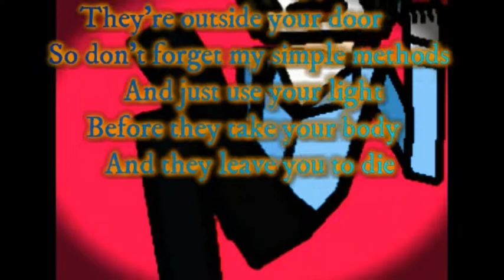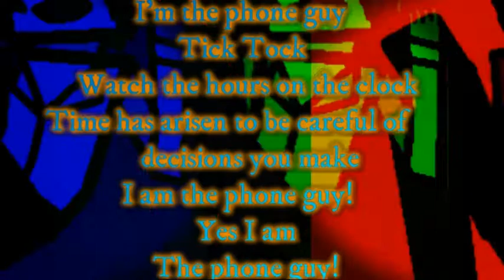Phone Guy: I'm not here all night (Song by DAGames)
Welp, I made another fan video for Lord of Flames that it was on his Minecraft Fnaf Movie, the first one of course, and is the character is the Phone Guy...